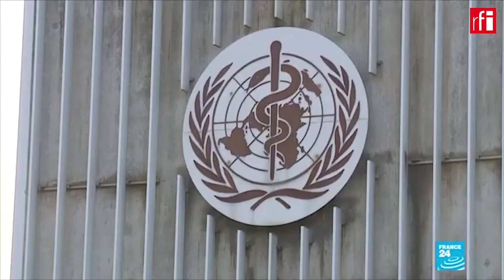Jornal 18/05/2020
Destaques desta segunda-feira, 18 de maio de 2020:

-Itália inicia segunda fase de flexibilização do confinamento e Basílica de São Pedro reabre suas portas para receber fieis.
-Abatedouros da Alemanha e França registram vários focos de Covid-19 e preocupam autoridades.
-OMS inicia assembleia geral, no momento em que enfrenta a maior crise de sua história.